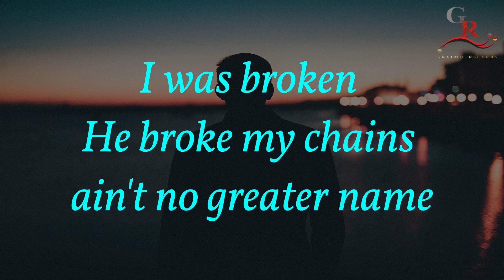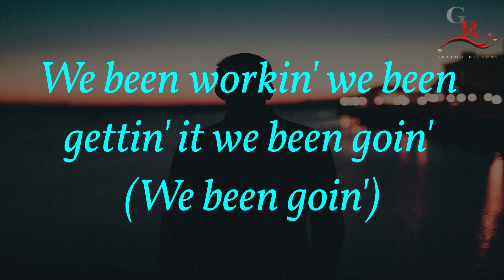I'm So Focused (Lyrics) Zauntee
Thank you guys for supporting the channel. It has been a success thanks to you. Your donation is highly appreciated as it makes us continue to release more amazing videos.